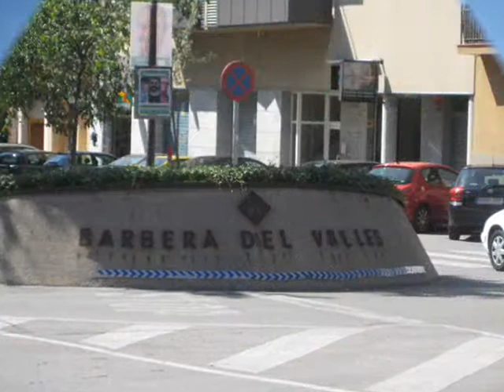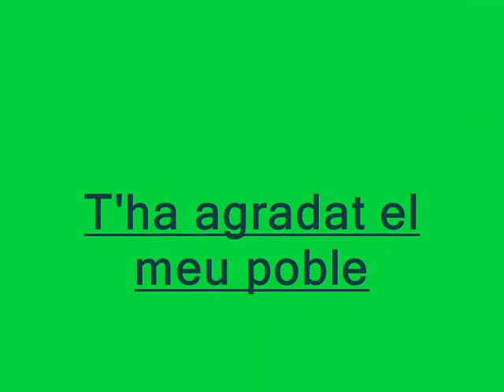el meu poble barberà del vallès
El meu poble és del Vallès Occidental, provincia de Barcelona i amb aquest video us mostro tot un seguit de fotografies. Espero que us agradi.